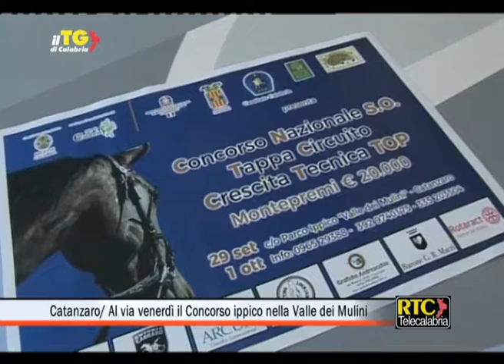Catanzaro/ Al via venerdì il Concorso ippico nella Valle dei Mulini RTC TELECALABRIA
Prenderà il via venerdì 29 settembre per concludersi domenica 1 ottobre - al Centro ippico “Valle dei Mulini” della Provincia di Catanzaro, il Concorso Ippico nazionale Salto ostacoli del Circuito di crescita tecnica Top, evento clou della stagione di Equitazione che porrà ancora una volta Catanzaro alla ribalta nazionale. La tappa si svolge dopo il rinvio forzato della manifestazione che era in calendario lo scorso mese di agosto, a causa dell’incendio che ha lambito pericolosamente il Parco della Biodiversità Mediterranea e creato danno alla struttura del Centro Ippico. La manifestazione sportiva, che vede già l’iscrizione di oltre cento cavalieri e amazzoni provenienti da tutte le regioni del Centro Sud (Puglia, Sicilia, Campania, Basilicata e Lazio), è stata presentata nella Sala Giunta della Provincia di Catanzaro alla presenza del presidente dell’Ente intermedio, Enzo Bruno, del presidente regionale della Fise, Roberto Cardona, e della dirigente provinciale competente, Rosetta Alberto.